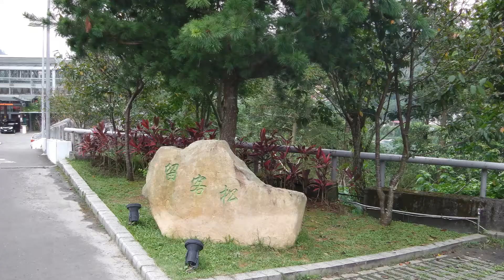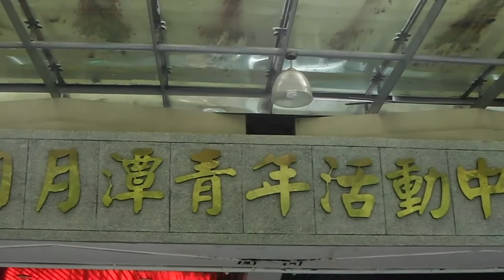2013日月潭之夏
為了主辦50周年同學會.特地跑一趟.看一看教師會館.碼頭飯店.青年活動中心.
了解食宿情形.匆匆離開.隨便攝獵一番表示到此一遊!